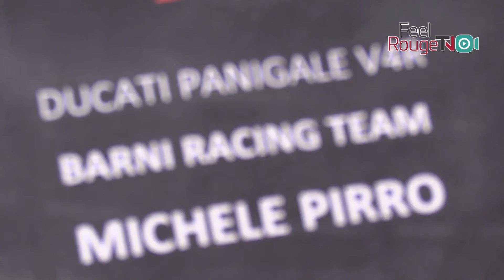eicma 2019 domino